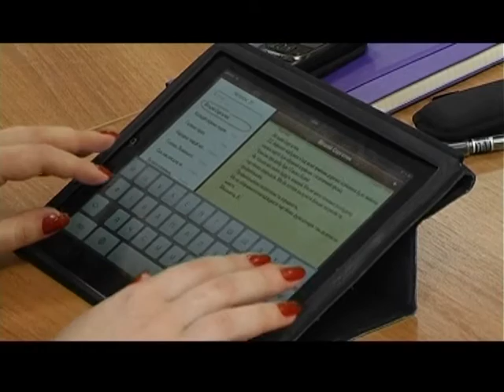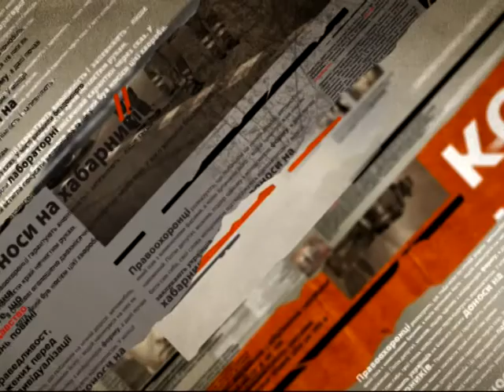Активисты Правого сектора пообещали отомстить за Сашу Белого - Чрезвычайные новости, 25.03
На гибель Александра Музычка отреагировали и правосекторивци из других регионов - в частности из Киева и Львовской области. Столичные активисты заявили, что также будут мстить за Сашу Белого. Означает ли это, что стрелять, в частности, в милиционеров?